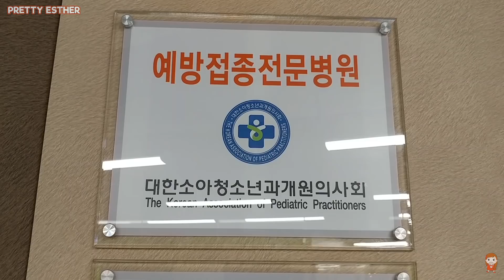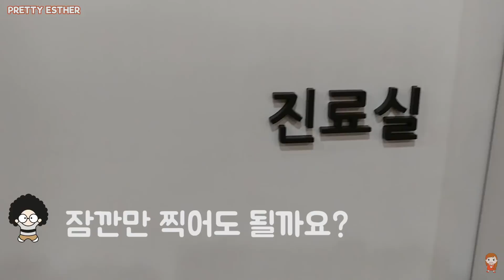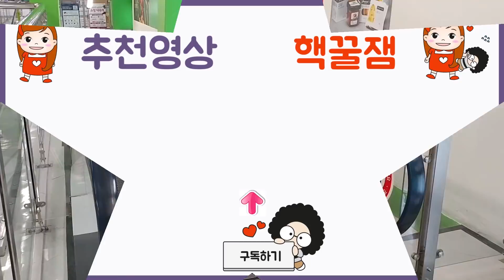[독감예방주사] 눈물뚝뚝? 독감주사 안 울고 잘 맞을수 있을까요? 독감예방접종 병원후기 l 프리티에스더 PrettyEsther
주사를 싫어하는 프리티에스더가 병원에 가서 독감예방주사. 독감예방접종을 하고 왔어요, 과연 눈물을 꾹 참고 독감주사를 잘 맞을수 있었을까요? 독감예방접종 병원후기 l 프리티에스더 PrettyEsther

파파와놀이, 악기놀이, 요리놀이, 야외놀이,  실내놀이, 미술놀이,  공부놀이,  체험놀이, 역할놀이, 상상놀이, 창의놀이 등 [놀이]라는 주제로 '구독자 및 시청자' 여러분들을 매일 매일

■ [프리티에스더]가 추천하는 인기 재생 목록 입니다. 아직 못보신 분은 아래 주소를 클릭해 주세요.